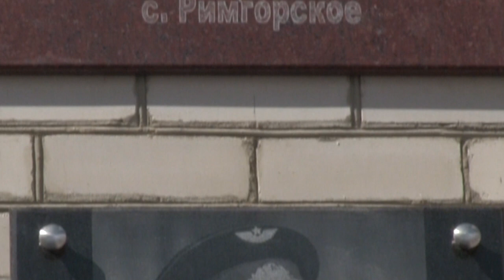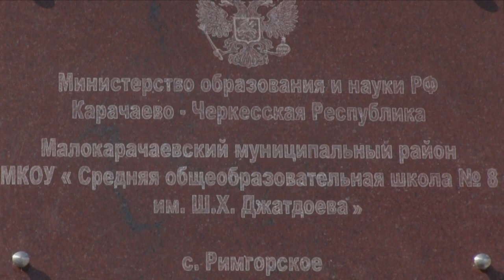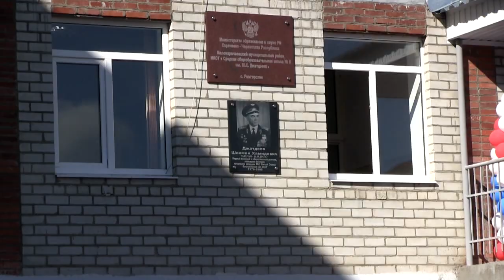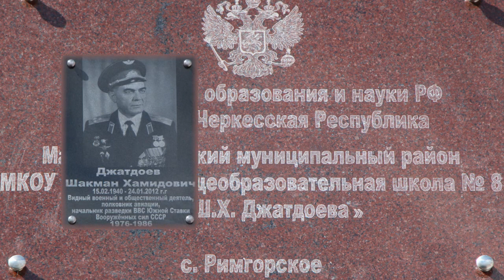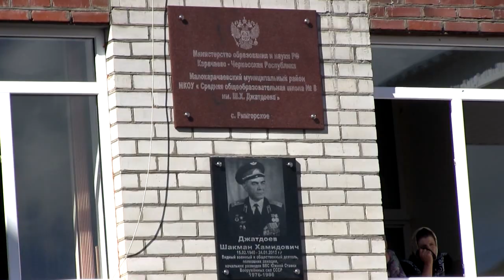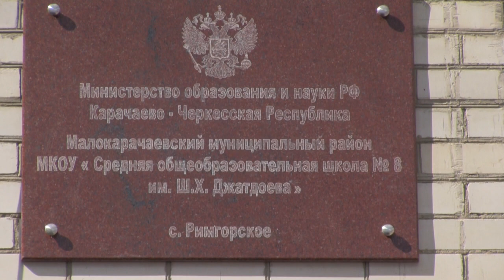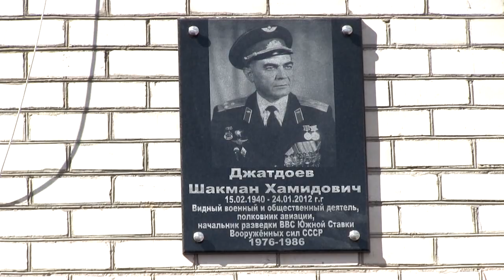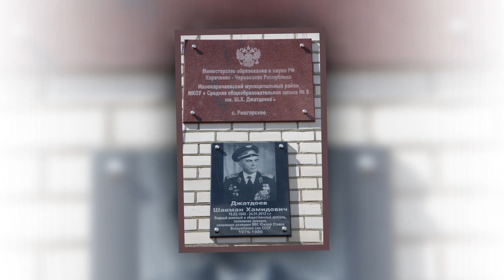Присвоение Римгорской СШ имени Шакмана Джатдоева. часть 1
2 сентября 2013 года произошло долгожданное и знаменательное событие в жизни с. Римгорское, КЧР.

А именно праздничная линейка, посвященная Дню Знаний и открытие мемориальной доски полковнику авиации Джатдоеву Шакъману Хамитовичу имя которого присвоили местной школе.
В своей поздравительной речи директор школы Тамбиева Зулиха Исмаиловна горячо поприветствовала всех гостей праздника и выразила надежду, что ученики школы с честью будут нести звание выпускника школы имени такого выдающегося человека.

Производство "Z-video". OOO"Зэт-Сервис".